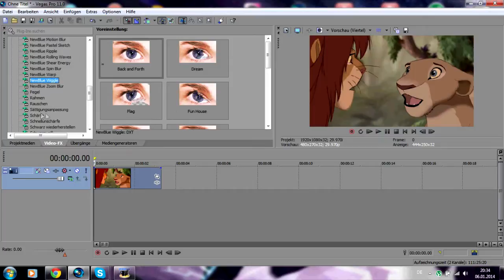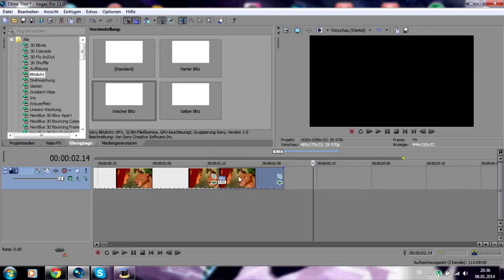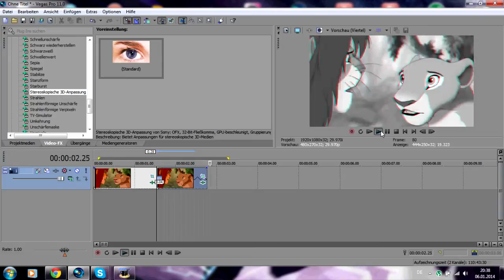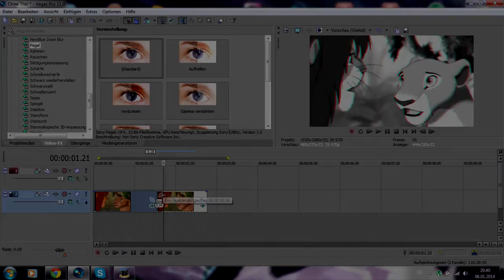Tutorial Sony Vegas - Effect 1#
HD
My first TUTORIAL XD okay I know it isnt good but please don't dislike it :PP
next turorial is coming soon